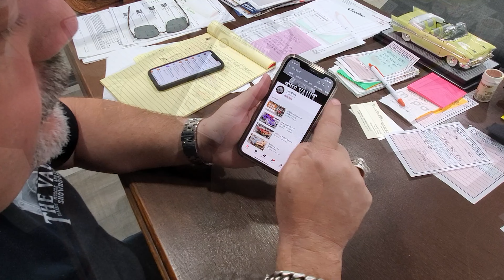1956 Chevrolet 210